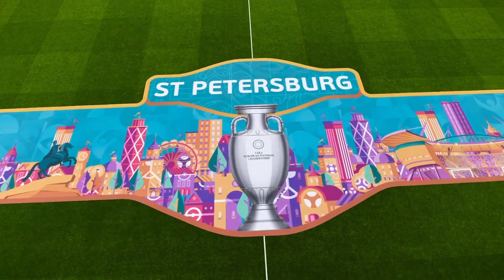UEFA EURO 2020 | Suède - Slovaquie (Groupe E) #19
Tous les matches en intégralité sur ma chaîne !

Match N°19 : Suède - Slovaquie (Groupe E)